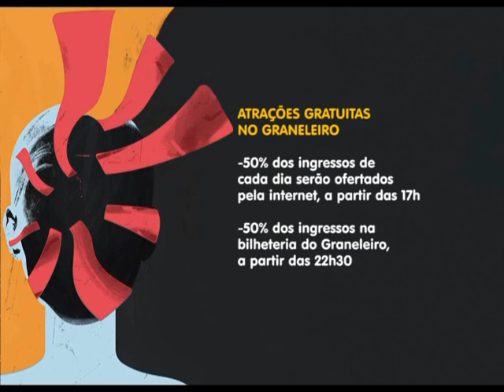Começa a venda de ingressos para o FIT 2024